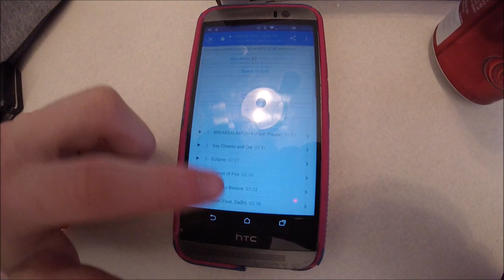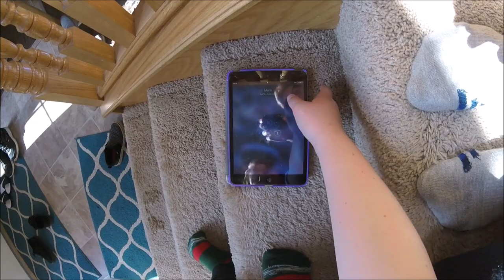Thats not how you ride a scooter?!?!